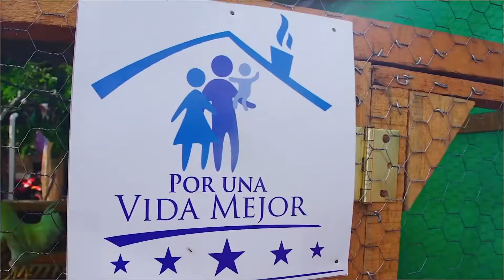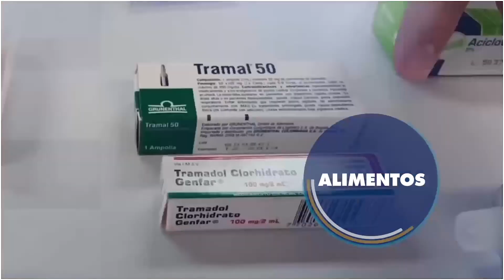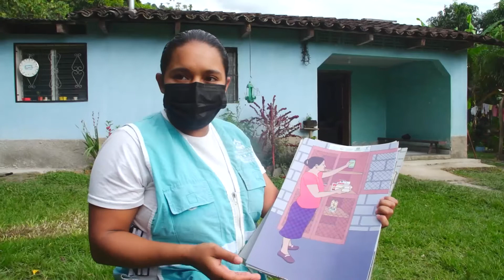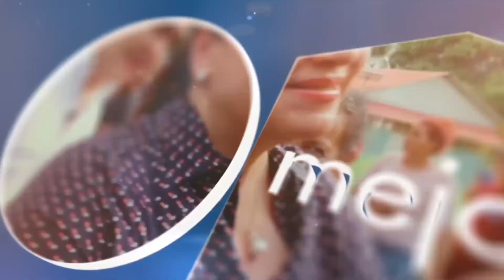VM CAP 77 HD Juan Orlando Hernández HONDURAS